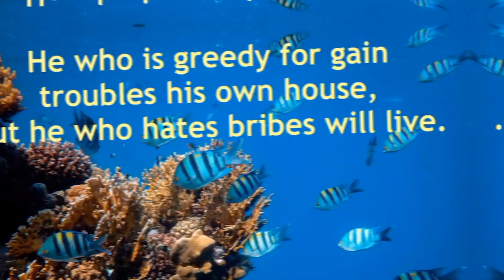How do you know that you are greedy?💲🤔